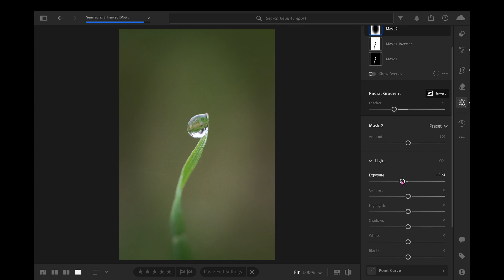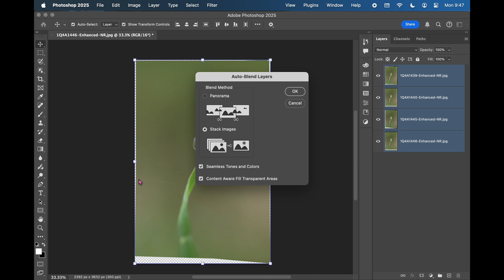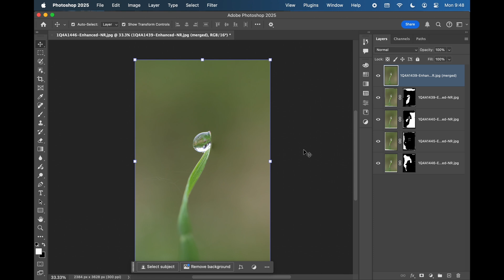Best FOCUS BRACKETING technique for stunning photos for beginners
Learn essential post processing techniques in this beginners focus stacking tutorial that covers both Lightroom and Photoshop workflows. Master raw editing with Adobe Lightroom to maintain maximum image quality before stacking, and discover professional lightroom editing methods for the best results. This lightroom tutorial walks through maintaining RAW quality while creating stunning focus stacked images 🎯📸